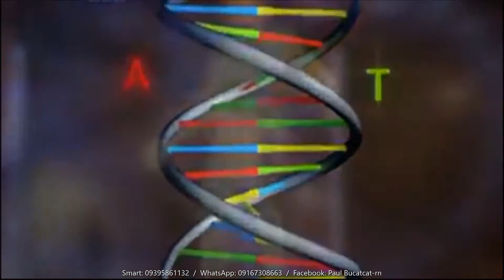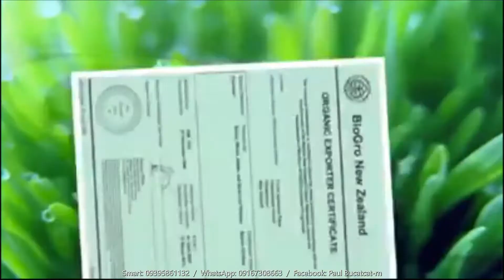The Barley Authority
Santė Barley is made from 100% young barley grass that is grown in the Canterbury Plains of New Zealand and is certified Organic by BioGro. Barley grass powder is very potent to fight free radicals that can cause damage to health.

Santé International is a distribution company of organic wellness products. The company trade products that do not have synthetic, harmful ingredients while serving as a mounting venue for entrepreneurs.

Santė Barley is made out of 100% young barley grass that is grown in the Canterbury Plains of New Zealand and is certified Organic by BioGro. Barley grass powder is very potent to fight free radicals that can cause damage to health.